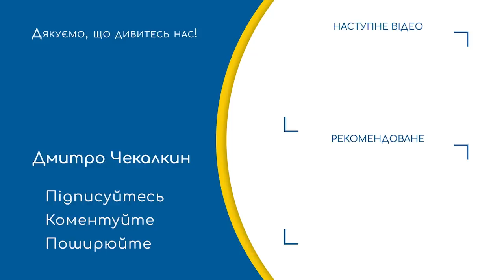🤣 Готовьтесь к ВЗРЫВУ СМЕХА! 🤣 На всю голову отмороженные 🤣 | Паребрик News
Друзі, додавайтеся:
Гумористична програма, яка висміює уклад російської людини, яка схильна до пропаганди від таких одіозних політиків і пропагандистів, як: Кисельов, Соловйов, Маргарита Сімоньян, Путін, Шойгу, Канашенков та багатьох інших